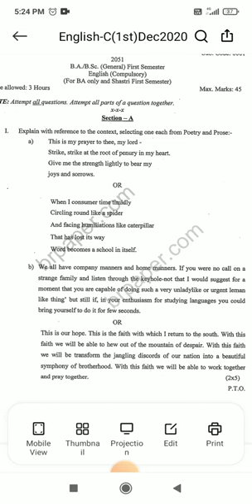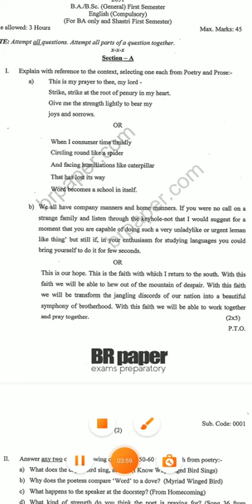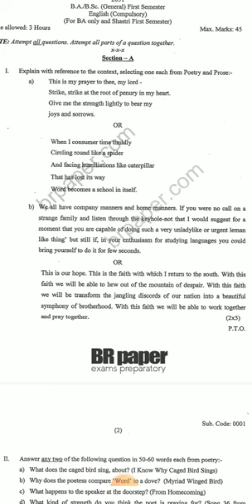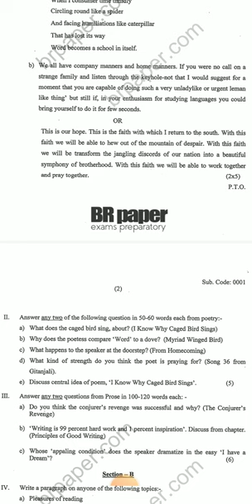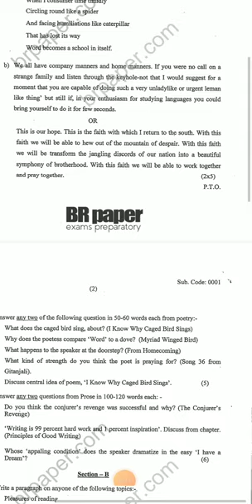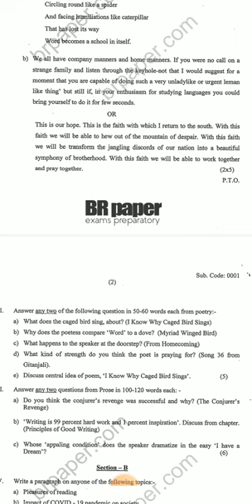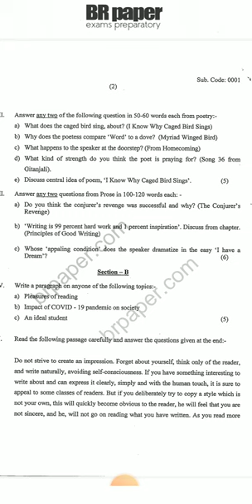PART 1 SOLVED QUESTION PAPER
PANJAB UNIVERSITY EXAMS, GENERAL ENGLISH, SEMESTER 1,SOLVED QUESTION PAPER, B. A. 1ST YEAR,